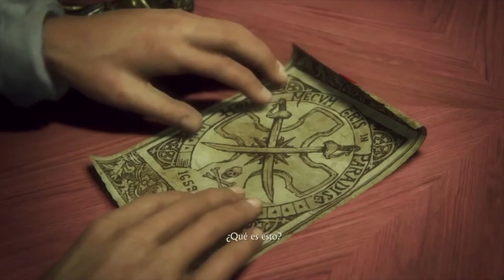Uncharted 4: El Desenlace del Ladrón | #4 - Fuera Luces | Let's Play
Bienvenidos a Uncharted 4, con muchas ganas de volver a ver a Nathan Drake que tras retirarse con Elena de sus aventuras vuelve para despedirse en su ultima aventura :)

►Mi PC:
   -Procesador: Intel i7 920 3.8GHz
   -Disipador: Noctua NH-U12
   -Placa Base: Asus P6T
   -RAM: G.Skill Ripjaws DDR3 1600 PC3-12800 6GB 6x2GB CL8
   -Gráfica: Sapphire R9 290 + Accelero Extreme IV
   -Fuente: Antec TP650 - 80Gold
   -HDD: Seagate Barracuda 1TB x2
   -Torre: Antec 902 v3